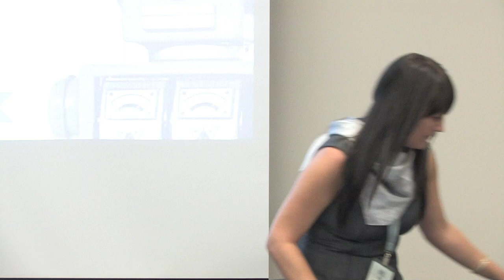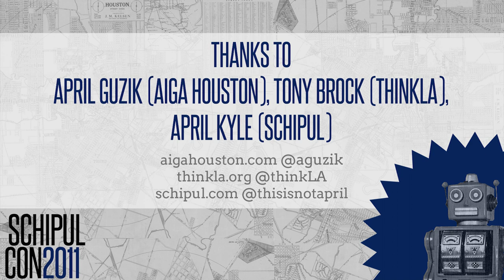How to Grow a Profitable Assocation (And Be a Bad Ass Member) - SchipulCon2011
Learn how to grow a profitable association with thinkLA's Tony Brock and AIGA Houston's April Guzik Led by April Kyle of Schipul, hear success stories and challenges of 2 different associations and how they are growing profitably in a tricky economic time.